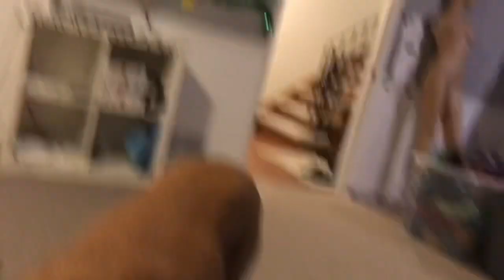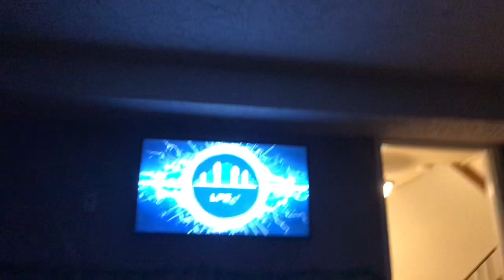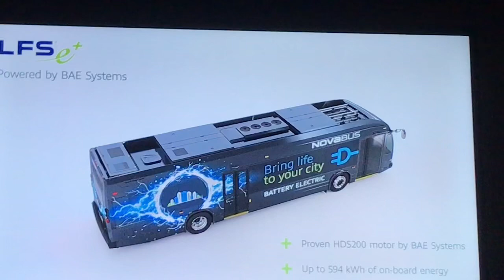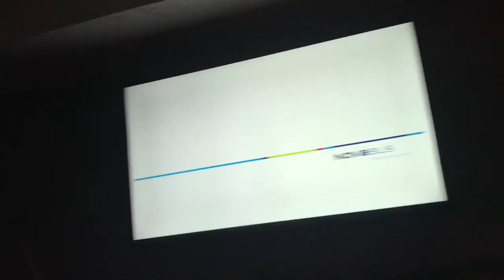Novabus LFSe+ show with cheering